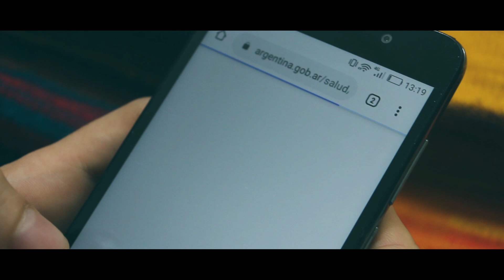Nos cuidamos entre todos